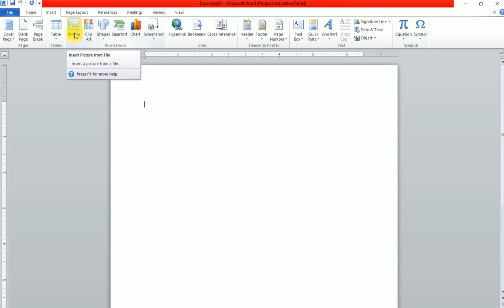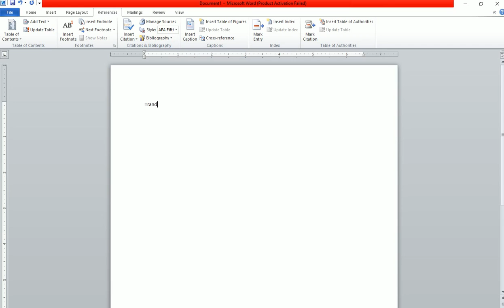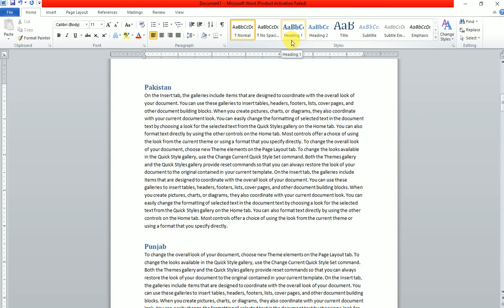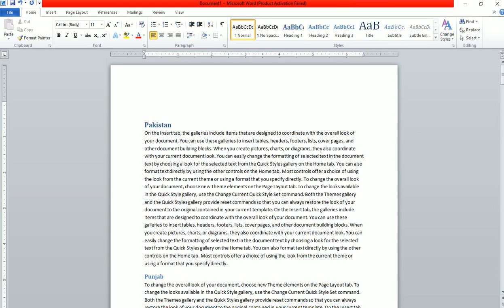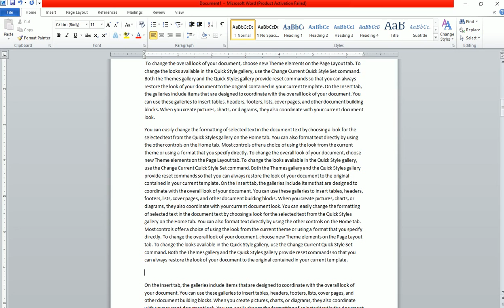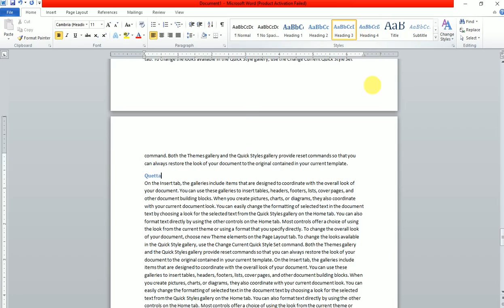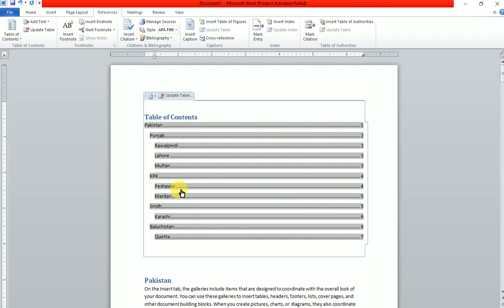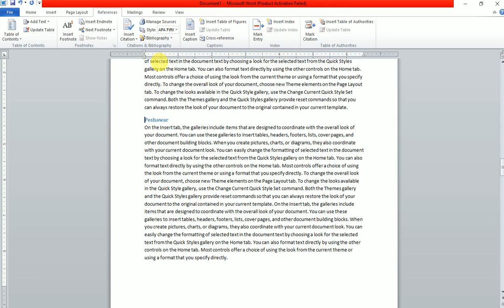Microsoft Word Lecture No 8 || Microsoft Office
In this Lecture we are learn about

References
TOC (Table Of contents)